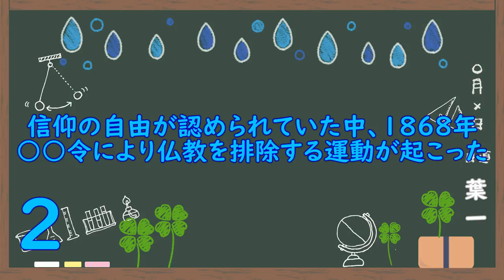日本の生活の変化(5問)【歴史56/さくっ答シリーズ】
分からないことや疑問に思ったことを調べながら、このシリーズをつくっているんですけど、いろいろと勉強になります。

学生時代、もっといろいろなものに興味を持っていればよかったな～なんて思いながら、今日のさく歴どうぞ！
‹使用音源›
「甘茶の音楽工房」